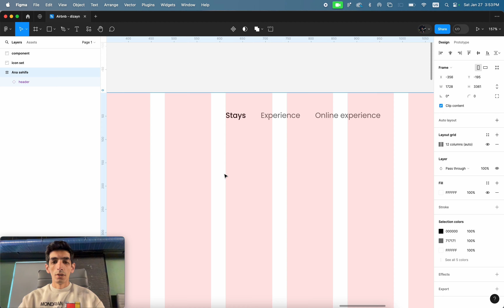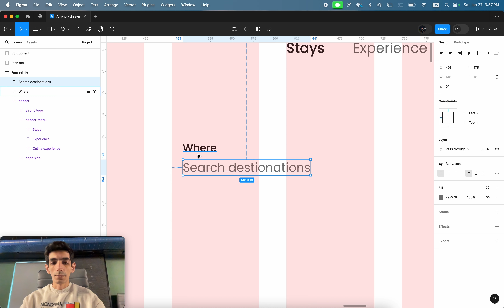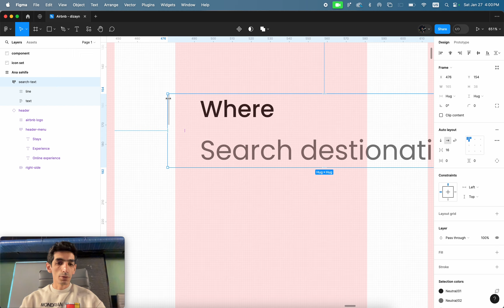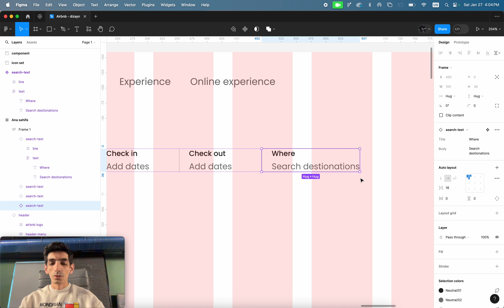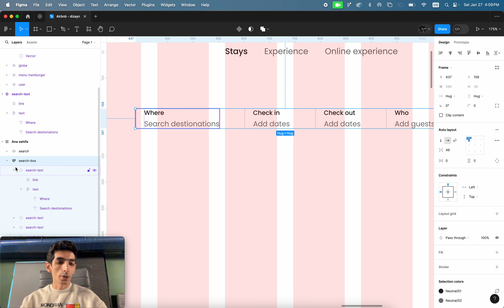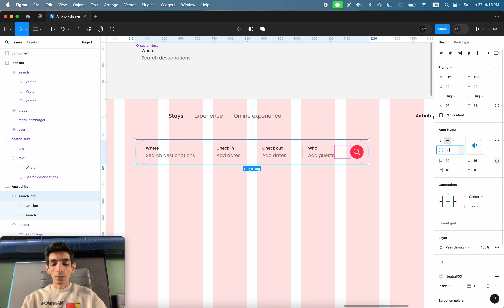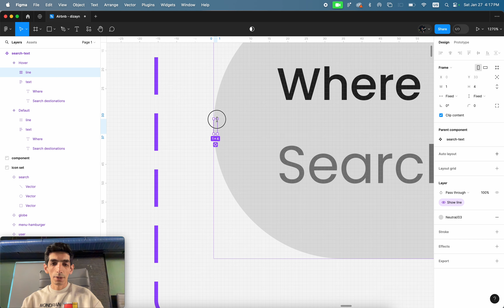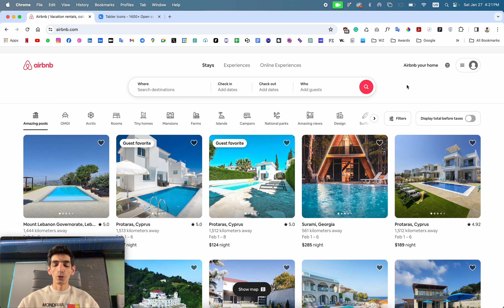11. Part 2: Airbnb Search Box Dizayn - Figma və UX/UI Dizayn Dərsləri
Bu video seriyası bir neçə hissələrdən ibarətdir. Hər birində Airbnb.com vebsaytının ardıcıl olaraq hissələrini dizayn edəcəyik.

Daha çox video üçün bəyənməyi, rəy bildirməyi və paylaşmağı unutmayın 😍